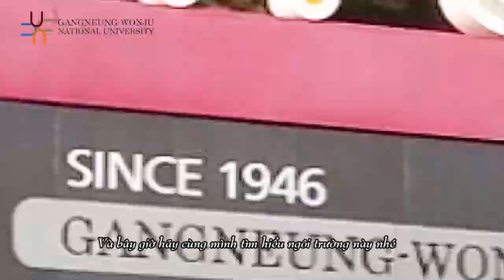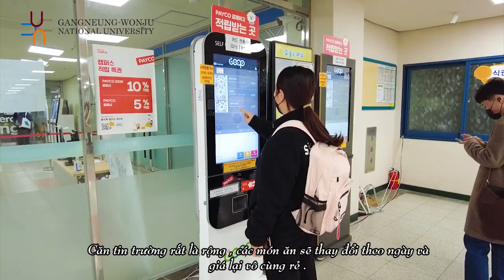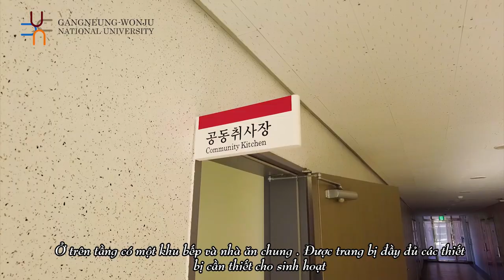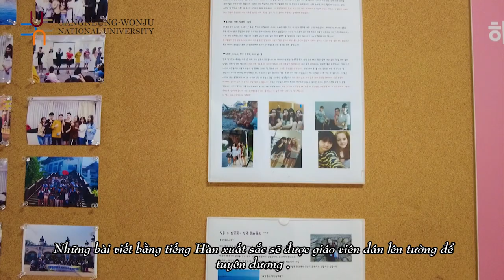Khám phá trường đại học quốc gia Gangneung Wonju cùng Lê wan / 강릉원주대학교 / Gangneung wonju university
Khám phá trường đại học quốc gia Gangneung Wonju cùng Lê wan  / 강릉원주대학교 / Gangneung wonju university từ A đến Z
Hello xin chào các bạn , thật sự mình vô cùng tự hào khi được trường giao nhiệm vụ quảng bá về một trong những trường đại học công lập nổi tiếng ở tỉnh Gangwon Hàn Quốc . Sau hơn 3 năm học tập tại đây và bản thân mình cũng luôn muốn làm một vlog giới thiệu về trường , đây cũng là những trải nghiệm thực tế của một sinh viên đang học tại trường như mình .